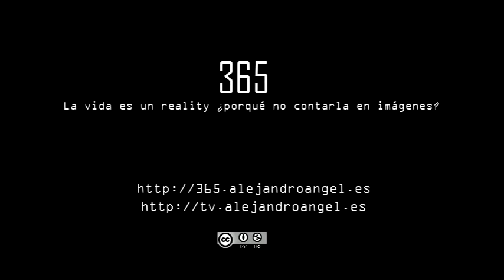365 - Día 94 - A pleno sol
Mis respetos, mis enteros respetos para aquellos que trabajan bajo el sol canicular del mediodia samario.

37 grados de calor humano... la guayaba.